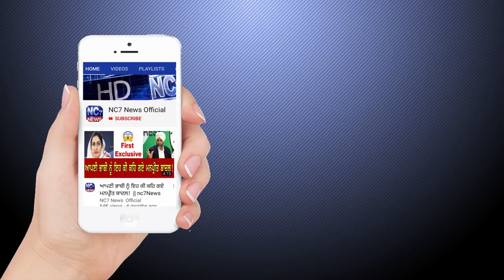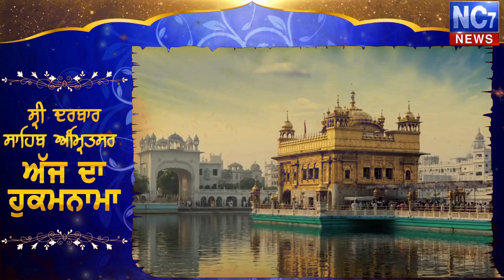5 June 2020 | Today's Hukamnama | Harmandir Sahib | Golden Temple, Amritsar || Nc7 News